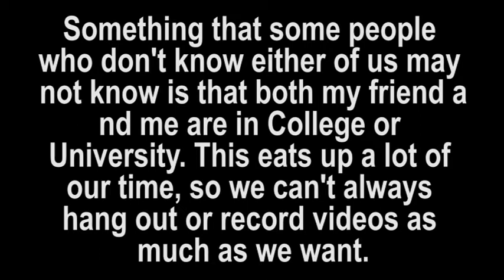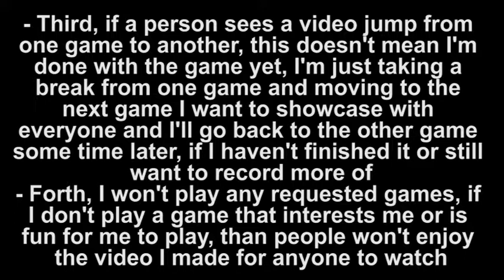Channel Trailer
This is a welcoming video for anyone that is interested in this channel. If the video is going too fast than I recommend that you pause the video to read the text.